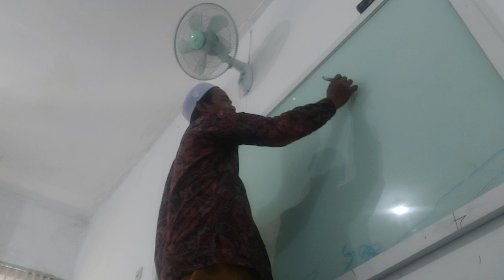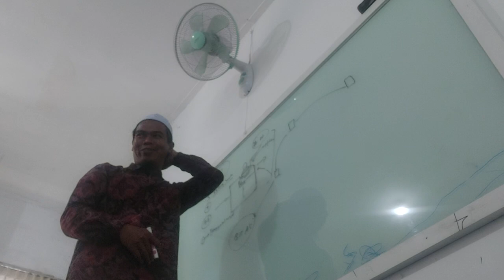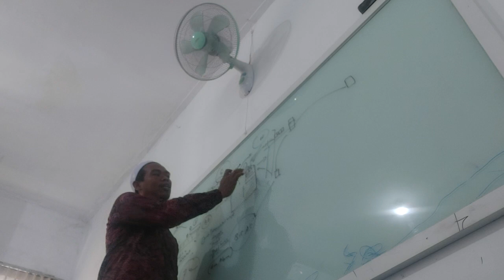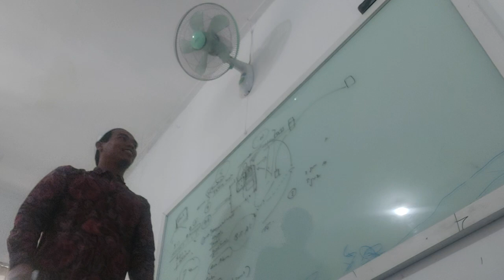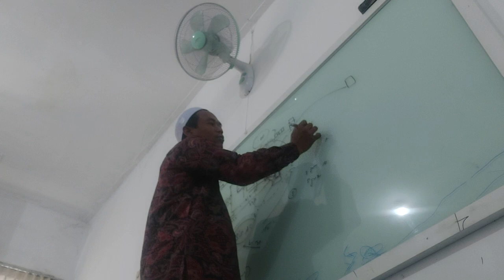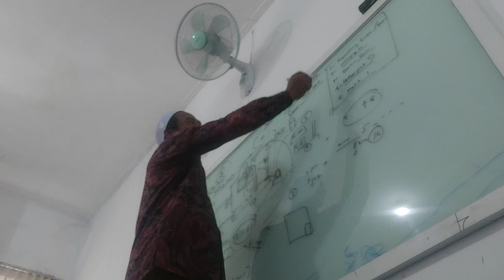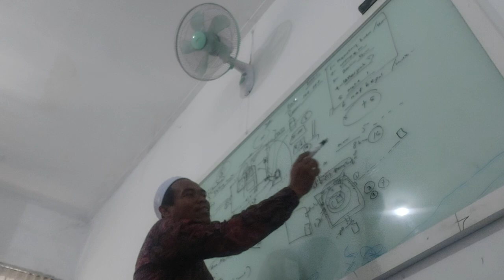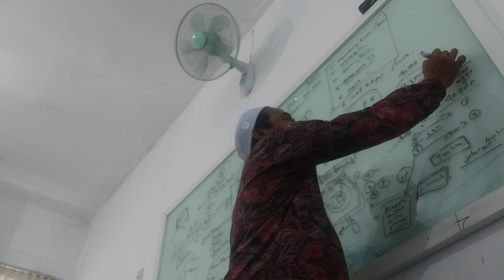Manasik umroh : Berihrom,ambil miqot,niat,thowaf,sa'i ,tahallul